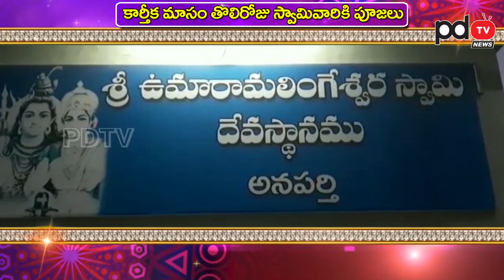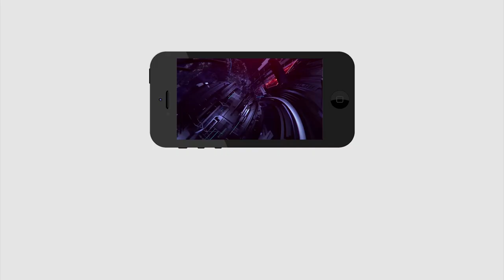Today Temples | Open | Kartika Maasam Poojalu | No devotees | శివాలయాల్లో తగ్గిన భక్తులు